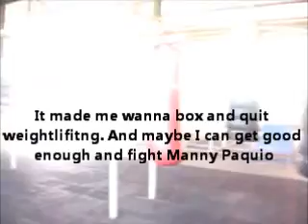My trip to Malaysia Penang part 2.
My trip to Malaysia Part 2